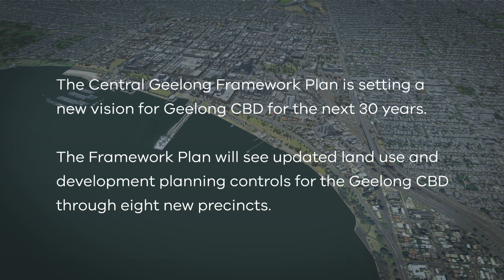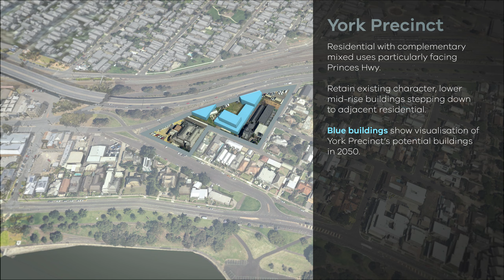Geelong Framework Plan - visualisation 2050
The Central Geelong Framework Plan is setting a new vision for Geelong for the next 30 years. The Framework Plan will see updated land use and development planning controls for the Geelong CBD through eight new precincts. This video is a visualisation of the potential skyline for central Geelong in 2050.